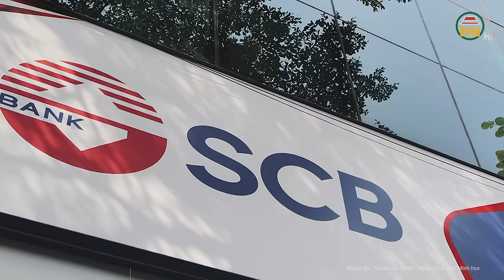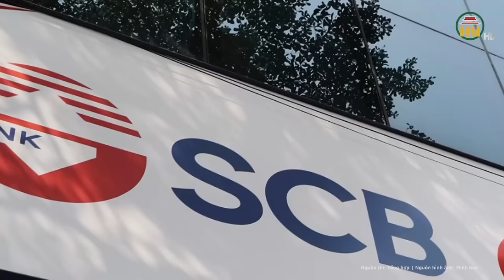Hé lộ “độc chiêu” của Trương Mỹ Lan dùng để đối phó với những “thuộc cấp” cứng đầu nhất trong SCB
Tin tức 24h mới nhất | Hé lộ “độc chiêu” của Trương Mỹ Lan dùng để đối phó với những “thuộc cấp” cứng đầu nhất trong SCB
Tòa án nhân dân TP.HCM tiếp tục phiên xét xử sơ thẩm bị cáo Trương Mỹ Lan và 85 bị cáo khác trong vụ án liên quan đến Tập đoàn Vạn Thịnh Phát. Phiên tòa tiếp tục với phần bào chữa của các luật sư cho các bị cáo trong vụ án.
Địa chỉ: 164 Nguyễn Văn Linh, thành phố Hưng Yên, tỉnh Hưng Yên
Tiktok: Truyền hình Hưng Yên
Facebook: Đài Phát thanh và Truyền hình Hưng Yên
Zalo: Đài PTTH Hưng Yên